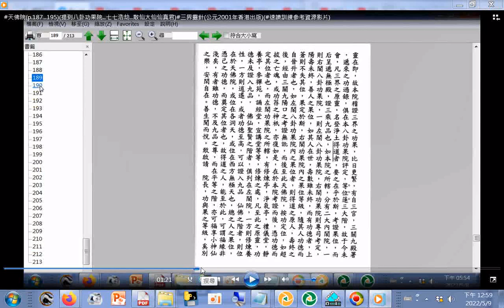進入#天佛院p.187--195之前的考證(經由三關九口考證)_(提到八卦功果院...七七浩劫...散仙、大仙、仙真、真君(都在羅漢之下))三界靈針(公元2001年香港出版)(速讀訓練參考資源影片